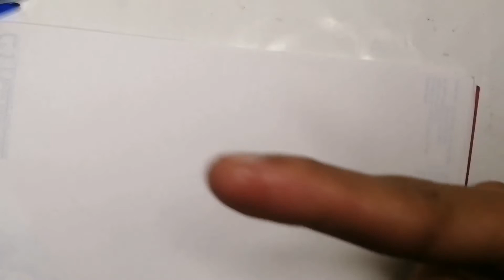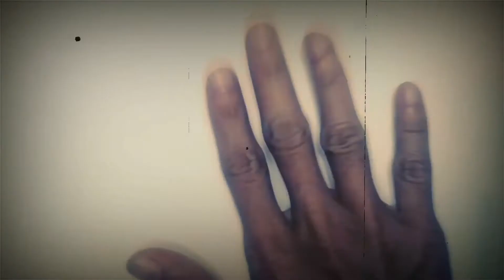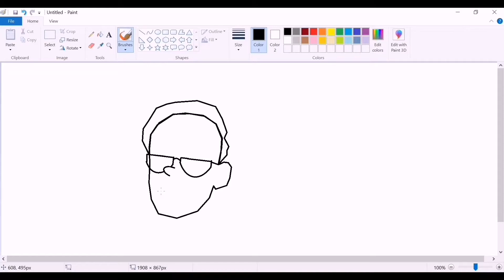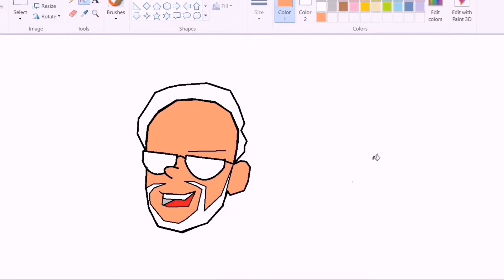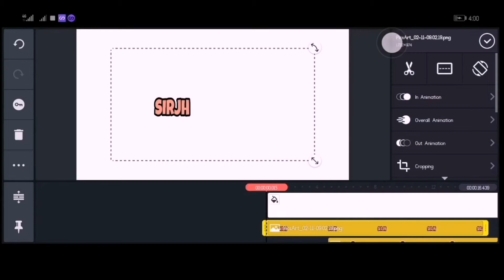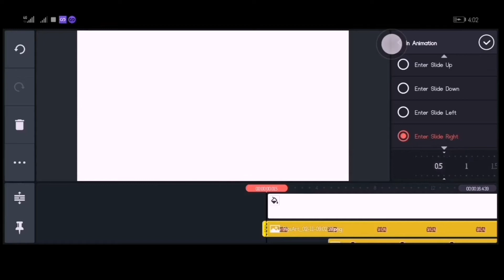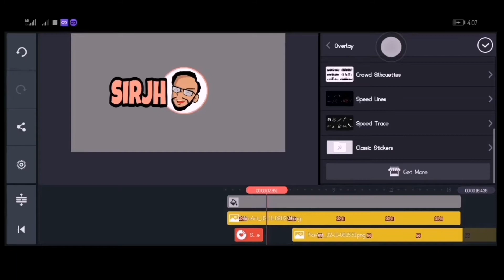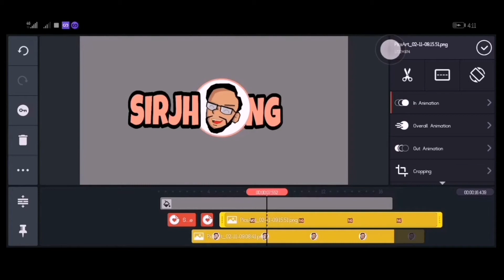TUTORIAL#2| My YouTube Intro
sa mga gusto magpagawa ng intro visit me in my